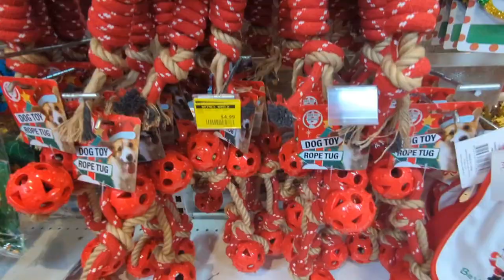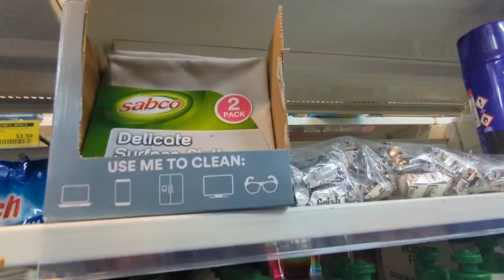Walkies, coffee shop,Christmas shopping and doggie hack